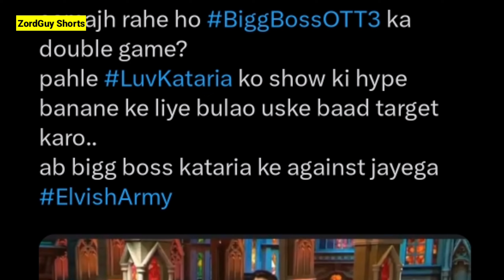Love Kataria Accepted 🤕 Anil Kapoor Challenge But Chose Elvish Yadav Against Bigg Boss Ott Season 3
SOURCE/CREDIT - Jio Cinema Elvish Yadav & Luv Kataria

Thanks